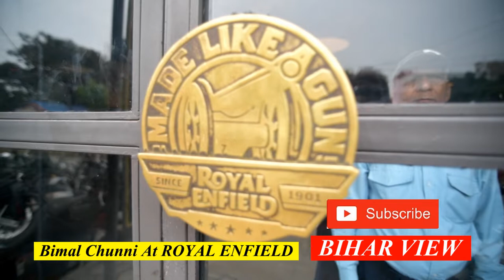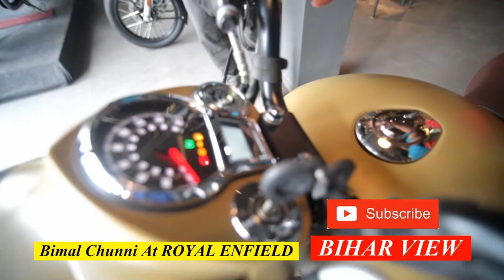BULLET Enfield Bike Classic 350 Royal motorcycle BALPRADA MOTORS Patna PRADEEP JHA BIHAR VIEW